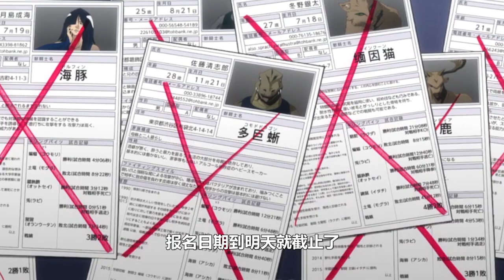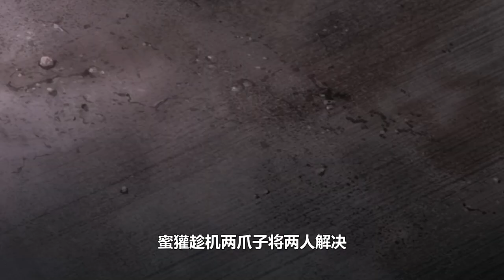【牙鬥獸娘2】平頭姐上廁所被變態強搶內褲！兔耳娘被嚇的當場挖坑！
獸娘熱血格鬥番：牙鬥獸娘
牙鬥獸娘 格鬥 蜜獾 本頻道製作的所有影片都符合平台的使用政策，沒有任何違規行為。